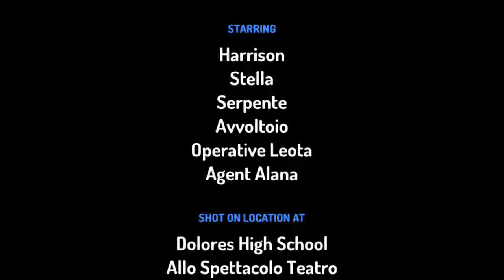il serpente e l'avvoltoio vogliono a vedere allo spettacolo al teatro